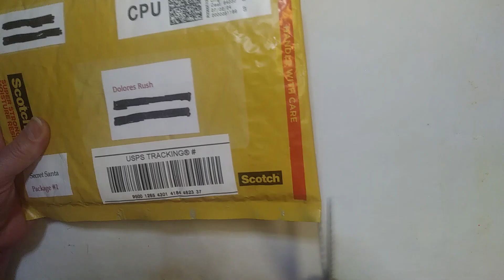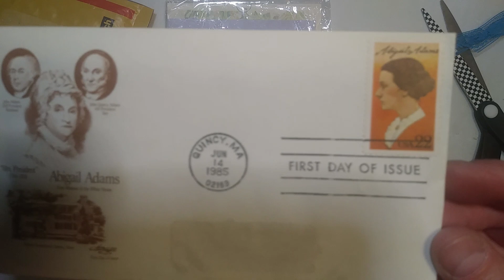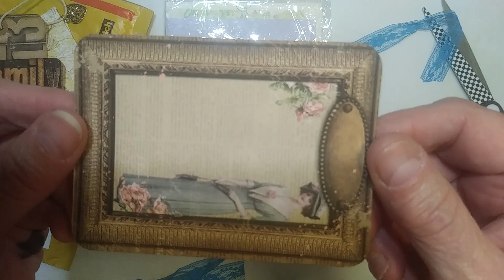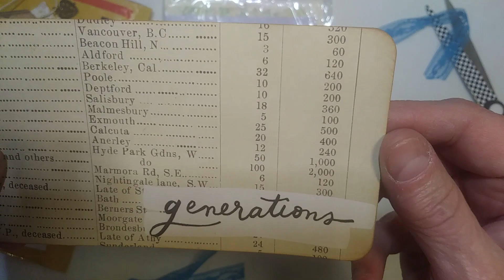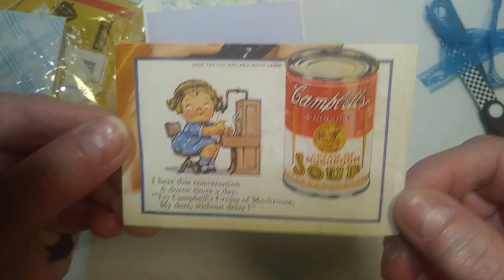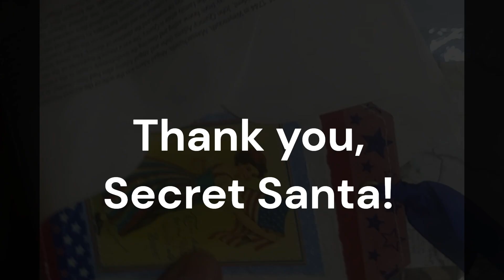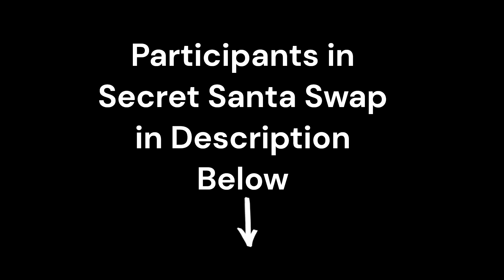Secret Santa Style ChristmasInJulySwap2024 Package 1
I'm Late, I'm Late, for a very important date! Yay! My first secret Santa style video for the Christmas in July Swap 2024 is done!

Cohosts: (also participating; we don’t know who our Santa is either)
Carol    @crinkledpath
Angela @TheTravelingCrafter
Bianca  @bbsclosetcreations
Sarah  @NewEnglandJunkJournals

Participants:
Pam @PamVanEeJournalMaker
Lorie @enchanteddreams7166
Jovi  @CreatingwithJovi
Celeste @WoodlandInspired
Dolores  @DoloresJRush
Meg @ChasingRetro
Shawana @MyRealityCrafts
Jodylea  @Jodyleacreations
Patty @JustJournalingwithPossumPatty
Sierra  @CouleeCraftCorner
MJ@mypaperjourney
Cara @PaperConfessionswithCaraMia
Trudy @TuckerandTulipsdesigns
Carol @lillyrosebluecaroljohnson1185
Sandy  @woolaminajunkjournals
Angela @createwithangela
 @daricet.2958 Blue North Crafting

Canadian participants:
Hazel would love you to join her next year if you are a Canadian crafter.
Hazel @hazelanakadesign7071

Creators not on YouTube are participating also by posting photos in the Traveling Crafter’s Makers Market showandtell chat and be sure to see participant posts from creators not making videos, their hosts, and Youtube creators too. Makers Market participants: Cynthia Tooley, Judy Hurst, Peggy Pitti, and Stephanie Wyeth.

Hosts for creators posting photos in the Makers Market showandtell chat
Janet  @janetbirdsall5478
Veronica  @veronicawilson7517

Contest Rules: Secret Santa Contest ~ Make a list of all participants and hosts and guess who was Santa for who?? Email me your guesses by NOON on July 24th to Carol Most correct guesses will receive $20 crafty cash to spend in August 2024 on items I have listed in the Makers Market or have for sale at a Thursday 4pm CT LIVE SALE on Angela @TheTravelingCrafter's channel.

1000 Subscribers Giveaway ~ Comment on all 5 of my ChristmasInJuly2024 videos (3 unboxing videos and 2 craft videos) before midnight on August 4. A winner will be drawn from participating names (IF I have reached 1000 subscribers) on August 5th 2024. Winner will receive $20 crafty cash to spend in August 2024 on items I have listed in the Makers Market or have for sale at a Thursday 4pm CT LIVE SALE on Angela @TheTravelingCrafter's channel. For BOTH CONTESTS you must be 18 y/o or older and a visible subscriber on my channel along with the above entry specification completed. YouTube is not responsible for this contest or the prizes. Thank you for playing and good luck!

YouTube's Free Audio Music
Holly Dazed by RKVC
Jolly Old St. Nicholas by E Jammy Jams
Sound Effect: Jingle Bells